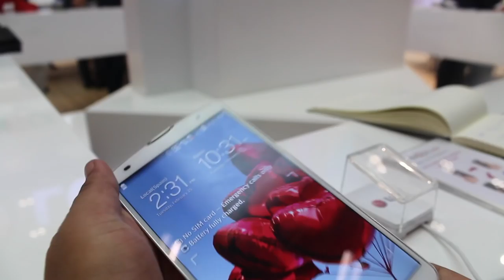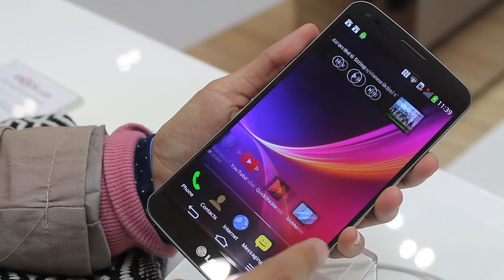Sekitar Reruai LG di MWC 2014